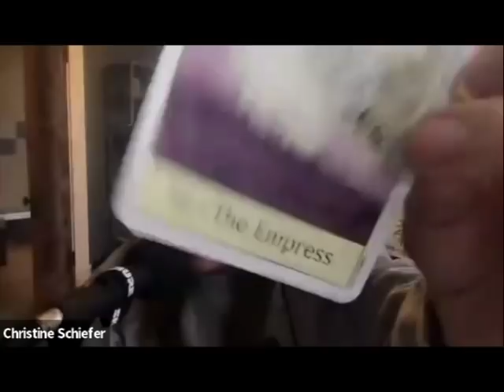EP 270: A Gold-Dipped Pickle and the Empurrress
It's episode 270 and "hesitantly on board" is our M-O! First Em covers a story that sounds vaguely familiar (and Christine uncovers the truth later in the episode), the Palmer House Hotel in Minnesota. Then Christine brings us the second in her two part series on the Chess Board killer, Alexander Pichushkin. Maybe it will even get you into cat tarot as much as it has Christine... and that's why we drink!